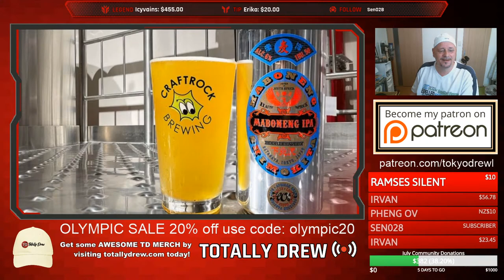Abe Siblings win JUDO GOLD Tokyo 2020 Olympics Day 2 Highlights and scores| The Morning Coffee Show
Here is your Tokyo Olympic updates for the 2nd day of the Olympics.
Siblings Uta and Hifumi Abe both win Judo Gold in their respective weight classes.
Tokyo ok's athletes to stand on podium maskless
Yuto Horigome won the first ever skateboarding medal and it's Gold!
Women's softball on to meet Japan for Gold
Men's basketball USA lose to France ended 25 game streak

CHANNEL RULES: No Repeat Comments/Spamming, No Political/Religious Talk, Respect the Community and Stay Positive!
We are the greatest little community on YouTube because YOU matter!
 INTRO - Garden walk by Jingle punks / Butchers - Silent Partner
ENDING - Break you in by Vibe Tracks

Drew